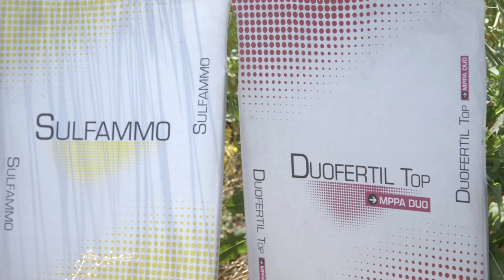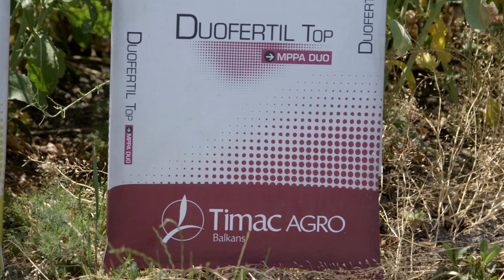Kvalitetna ishrana ULJANE REPICE sa djubrivima Duofertil, Sulfammo i Fertileader Gold -U nasem ataru